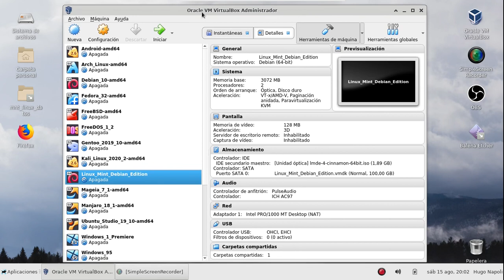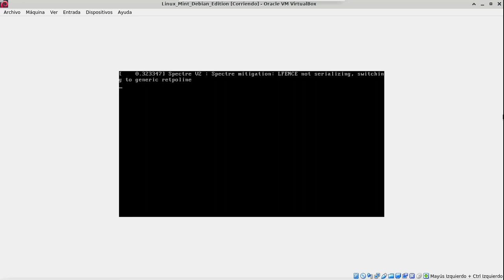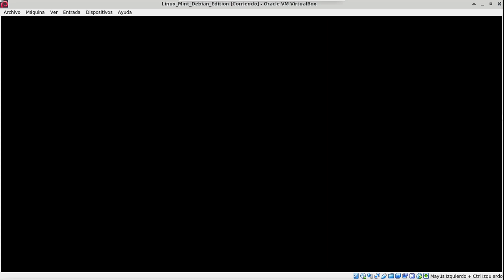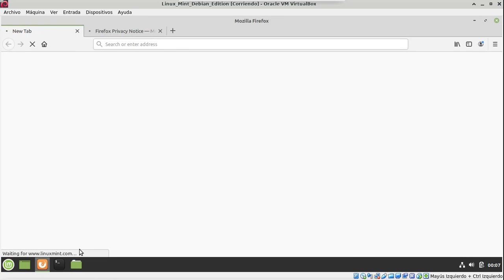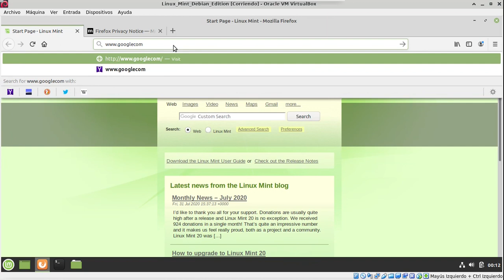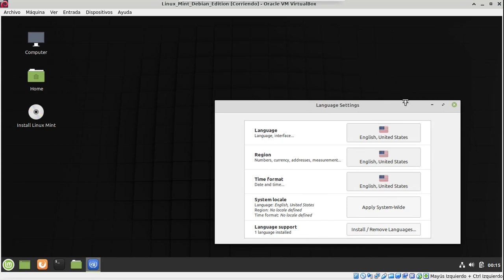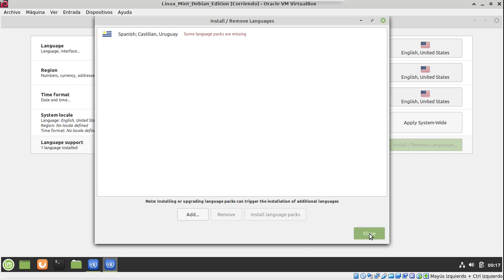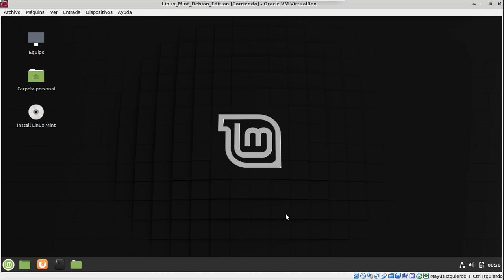Instalando Linux III: utilización, ajustes básicos y cambio de idioma de un Linux live o "en vivo".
Inicia Linux Mint Debian Edition en modo "live" y cámbiale el idioma (de inglés a español).

Conceptos sobre máquinas virtuales.